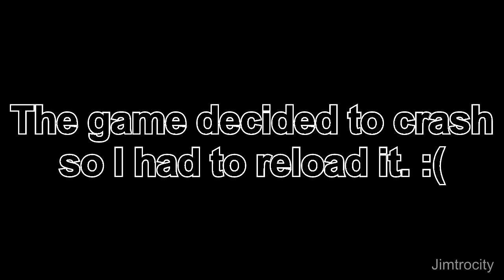Ib (Game Crashed!) Part 3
Everything was going very smooth which was very odd until the game crashed. Once I've dealt with the issue, I managed to go on with my gameplay.